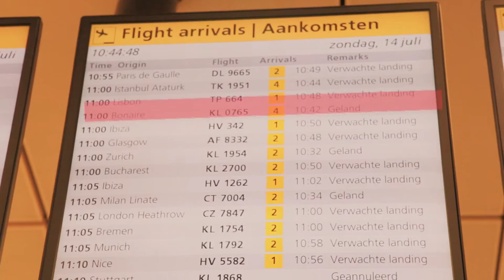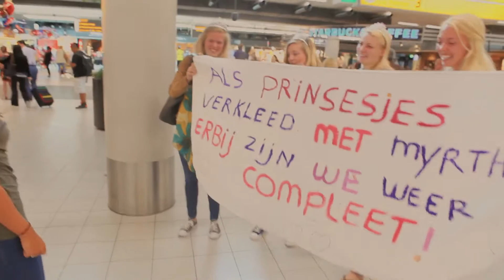Myrthe terug uit Aruba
Na 321 dagen als stagair